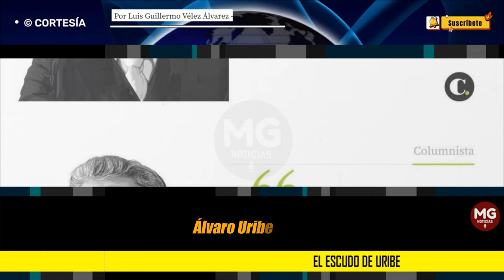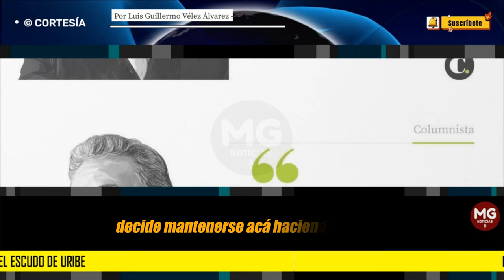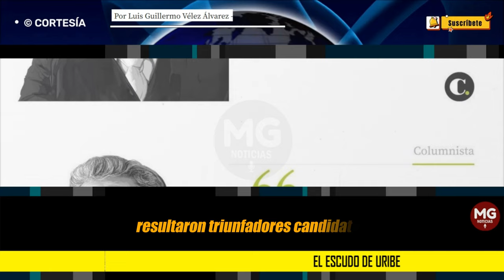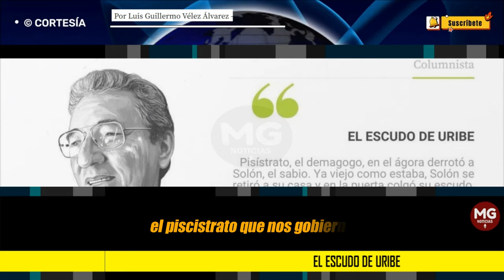EL ESCUDO DE URIBE 🎯 Por Luis Guillermo Vélez Álvarez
Como todos los colombianos tengo multitud de razones para sentir gratitud, admiración y respeto por el presidente Álvaro Uribe Vélez. Sus gobiernos frenaron en seco el avance de las Farc hacia el poder y le dieron al país la seguridad democrática, la confianza inversionista y la cohesión social que permitieron grandes avances económicos y sociales. Con los gobiernos de Santos y su falso proceso de paz se inició el derrumbe de todo lo construido, derrumbe que Duque fue incapaz de contener. Ahora Petro se apresta a concluir la demolición acabando al mismo tiempo con la libertad, la democracia y el Estado de Derecho.